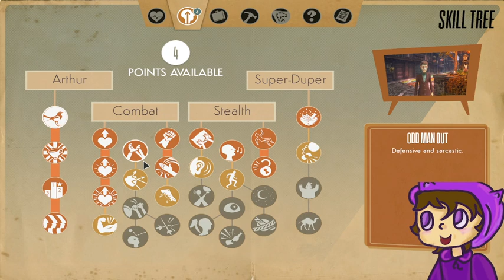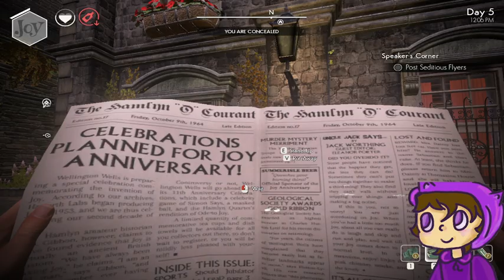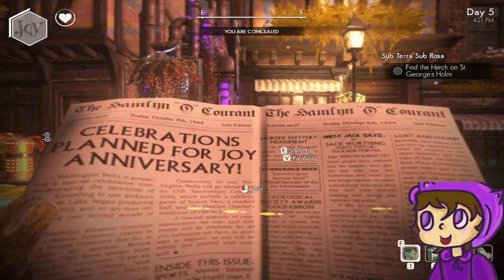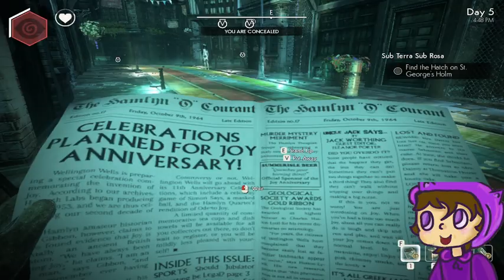First Stream of The New Year! The Return of We Happy Few! | We Happy Few EP. 4 (VOD)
It's the grand return of We Happy Few after my holiday! What a perfect stream to start off the new year!